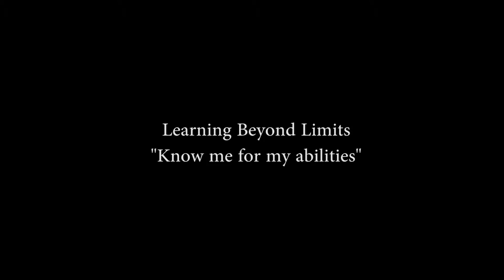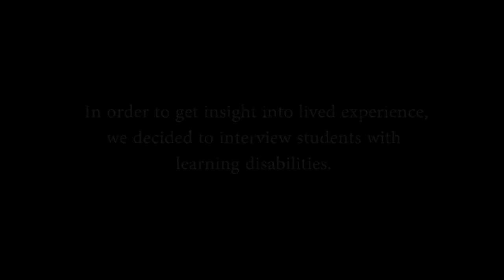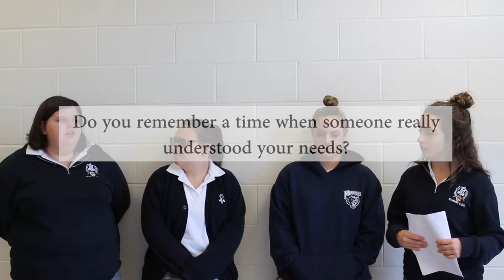Learning Beyond Limits || St Mary Catholic Secondary School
As part of their School-Wide Initiative, leadership students at St Mary C.S.S. produced this video to document students’ perceptions and understanding of learning disabilities.  The video also features students who share their firsthand experiences living with a learning disability, in hopes that their perspective will help break the stigma. This video was shared during students’ peer-led workshops on the topic.

Song: Heartbeats by Jose Gonzalez (Instrumental)